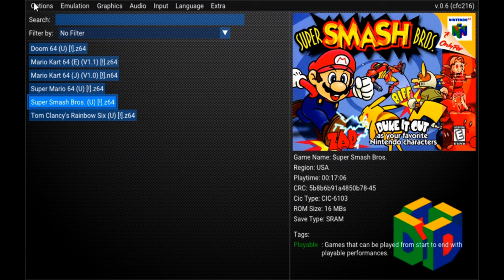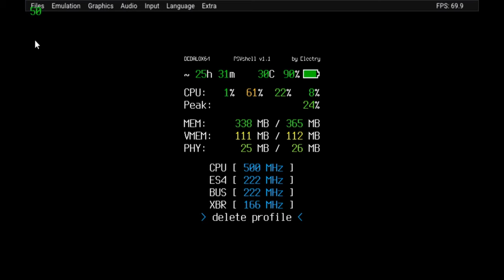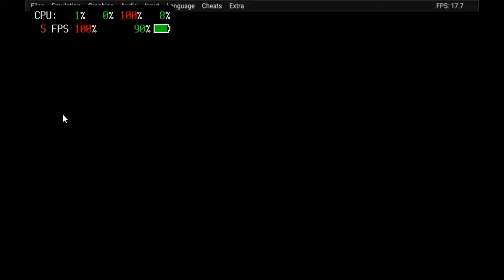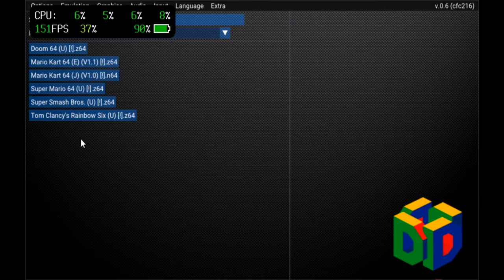Nintendo 64 games on the ps vita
installation
1 📥Download the Rar from my link
2 🛠️Install the vpk
3💢 Paste  in to your data folder on you SD

I included my roms in the rar
Have fun 🎮

- mario 64
- mario cart 64
- mario cart 64 jp
- Super smash Bros 64
- doom 64
- rainbow six ( this game its not very stable )